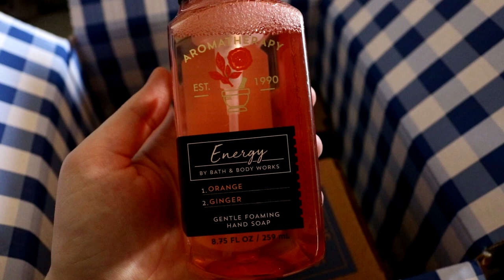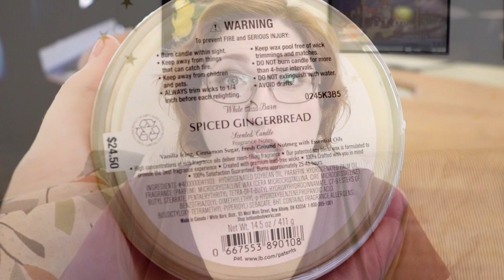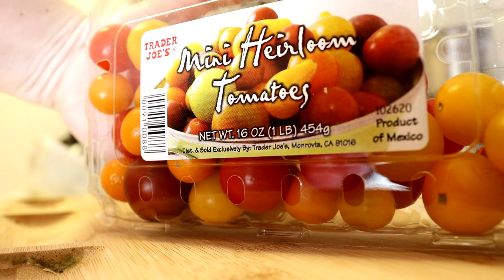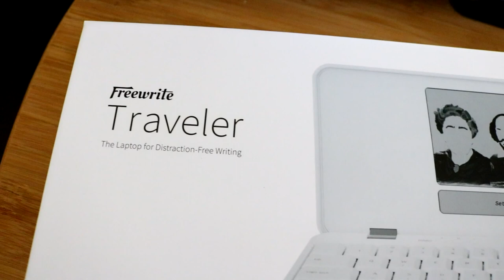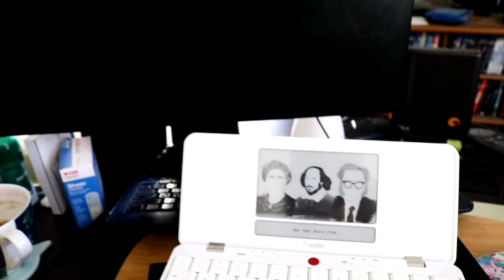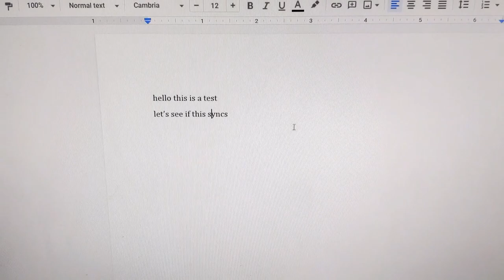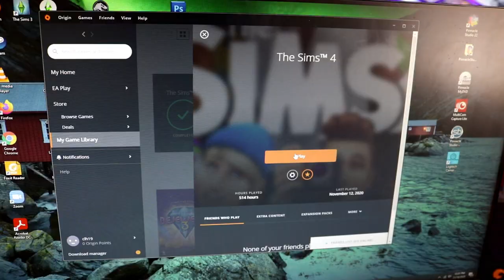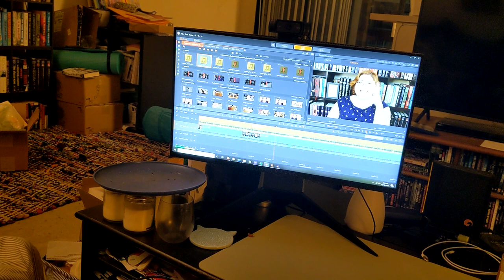Candle Haul + Freewrite Traveler Unboxing | November "Writing" Vlog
I might have a candle problem. In this vlog, mostly I unbox dozens of candles. And I make salad. And salad dressing. Like, I share my recipe with you. I unbox and test out the Freewrite Traveler! Did I write at all during my November "writing" vlog? Watch to find out! But hey I did finish my first pass pages for my publisher! This is an author channel!

Sorry some of the food stuff is out of focus I gotta learn how to do that better lol.

00:00 Introduction
01:34 Bath & Body Works haul #1
03:19 Diet changes & making salad
08:05 The Ivies pass pages/writing update
11:03 Freewrite Traveler Unboxing & Setup
15:26 Salad dressing recipe/demo
19:50 Bath & Body Works haul #2
22:00 Ulta haul
27:26 Final December update
28:31 Bath & Body Works haul #3

+LINKS+
Goodreads:

+FILMING SPECS+
Camera: Canon t6i
Mic: Rode VideoMic Go Light
Lighting: Limo Studio Soft Kit
Editing Software: Pinnacle Studio 22